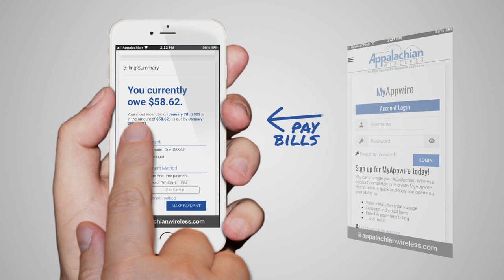Kicking the Habit in the New Year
The Pike County Health Department offers some advice on how to stop smoking.